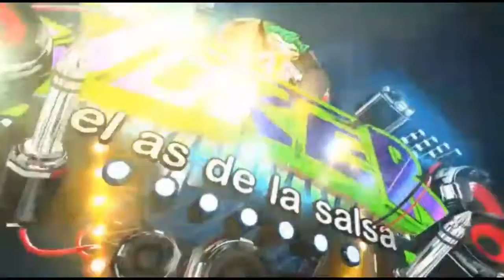Que bonita salsa